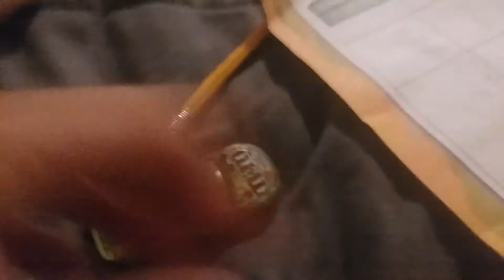Random Scenes 2